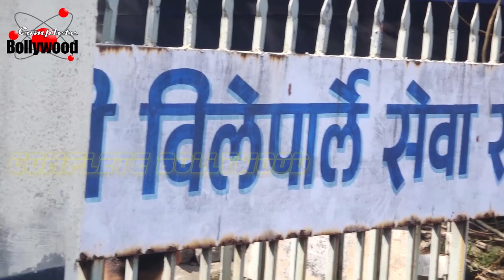FULL PROCESSION | Shah Rukh Khan, Amitabh Bachchan, Katrina Kaif & Others At Funeral Of SrideviFULL